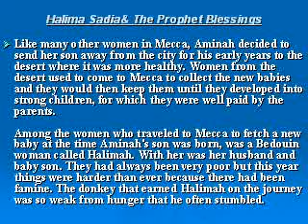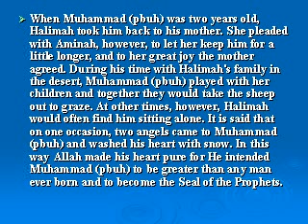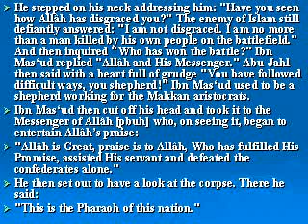Halima Sadia & Abu Jahl Death Stories